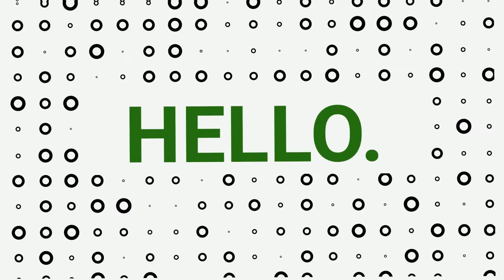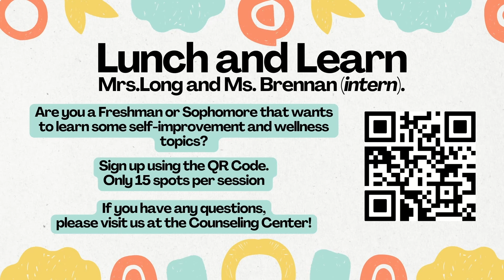East Hamilton High School - Otis in the AM - 5/9